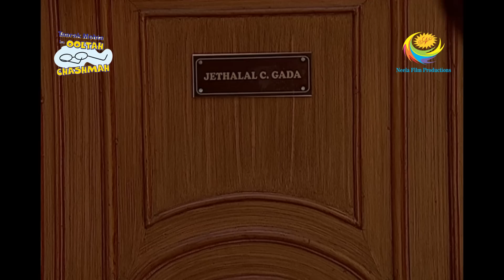Jetha Loses Against Iyer In The Society Meeting! | Taarak Mehta Ka Ooltah Chashmah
Just when it seems like Jetha has won a vote in his favor for not allowing a dog to stay in the society, Iyer makes some valid points and everyone seems to agree with him. With this Iyer convinces everyone to let the dog stay. What will happen next?

Show Name: Taarak Mehta Ka Ooltah Chashmah
Star Cast: Dilip Joshi, Disha Vakani, Amit Bhatt
Episode No: 1096
Produced By: Asit Kumar Modi

What Will Be The Outcome Of This Meeting?  | Taarak Mehta Ka Ooltah Chashmah